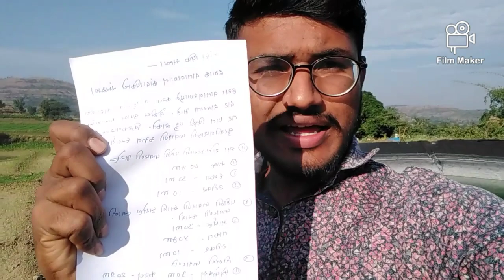आजचा कांदा पीक सल्ला / ढगाळ वातावरणामध्ये कांदा पिकाचे संरक्षण /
कांदा पिक सल्ला -
शेतकरी मित्रांनो ढगाळ वातावरणात कांदा पिका

चे संरक्षण.
ह्या वातावरणामध्ये करपा व फुलकीडे वाढण्याची दाट शक्यता आहे . वेळीच उपाय नाही केला तर पात पिवळी पडु शकते . किट नाषक व बुरशी नाषक ची फवारणी करून घ्या .
ज्या शेतकऱ्यांची पहीली फवारणी असेल त्यांनी-
१ ) साफ - ४० ग्राम प्रती पंप
२ ) हमला - ३० मीली प्रती पंप
३ ) स्टीकर - १० मिली प्रती पंप
पहीली फवारणी झाली असेल त्यांनी दुसरी फवारणी करून घ्यावी
१ ) मार्षल - ३० मीली प्रती पंप .
२ ) ताकत ४० ग्राम प्रती पंप
३ ) स्टीकर -१० मीली प्रती पंप .
दोन फवारण्या झाल्या असतील त्यांनी तिसरी फवारणी करावी
१ ) प्रोफेक्स -३० मीली प्रती पंप
२ ) कवच  - २० ग्राम प्रती पंप
३ ) स्टीकर - १० मीली प्रती पंप

अशा वातावरणात पाणी दाट देऊ नका आद्रता वाढुन पीक रोगाला बळी पडेल .

कांदा रोपा बद्दल ची संपूर्ण माहिती आता एकाच यूट्यूब चैनल वर
*कांदा बी विकत घेण्यापासून तर कांदा रोप निघेपर्यंत संपूर्ण माहिती व योग्य मार्गदर्शन फक्त आपल्या शेतकरी पुत्र ह्या युट्युब चॅनेलवर*
माहिती जाणून घेण्यासाठी खालील दिलेल्या लिंक वर क्लिक करा.
*हा मेसेज जास्तीत जास्त शेतकऱ्यांपर्यंत शेअर करा आणि व्हिडिओ आवडल्यास यूट्यूब चॅनल ला सबस्क्राईब नक्कीच करा.*

आता तुम्ही ॲमेझॉन वरून पण ऑनलाईन शेतीचे प्रॉडक्ट खरेदी करू शकतात. product बद्दल अधिक माहिती व खरेदी करता जाणून घेण्यासाठी खालील दिलेल्या लिंक वर क्लिक करा.
V.K. Sarvottam Rain Pipe Irrigation System - (1000 Sq m.) रेन पाईप

Greenfield Knapsack 12V 8A Rechargeable Battery Operated Sprayer  चार्जिंग पंप

Wolf Garten 2515004/IEM Cultivator and Weeder

Pick Ur Needs ® Rocklight Solar Rechargeable Emergency Search Light Laser 50Watt + 2 Tube + SolarCharging